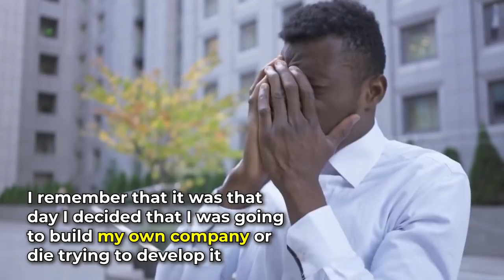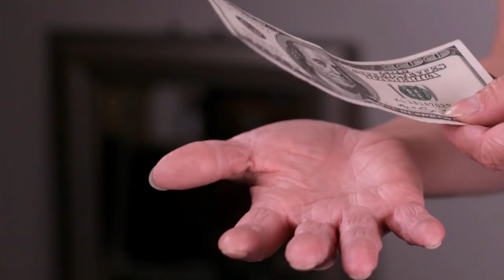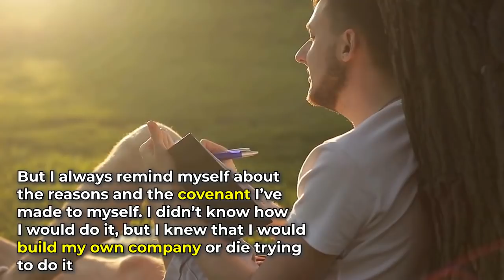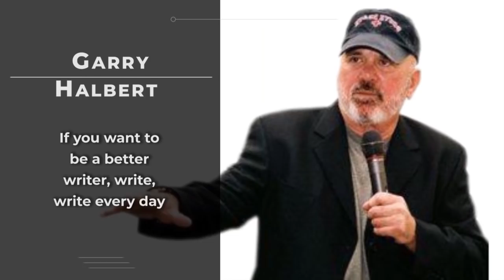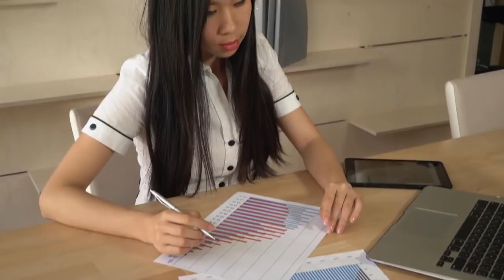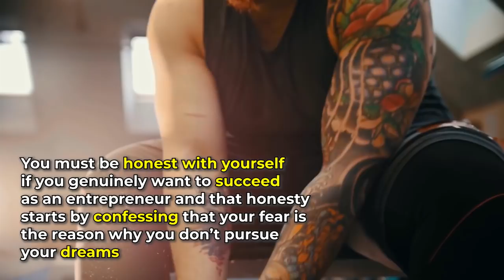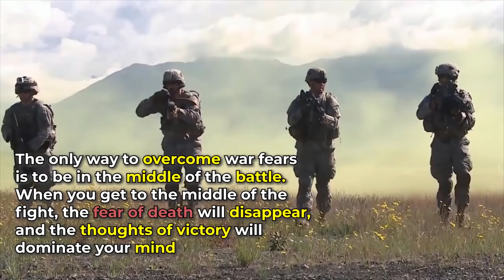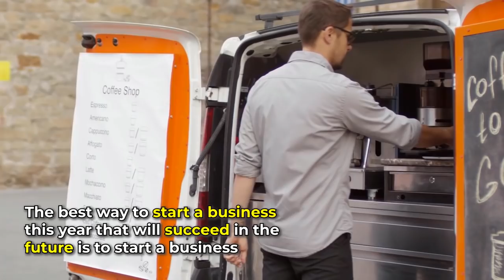How to start a Business in 2021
At the middle of the year 2007, I went on a visit to my only brother. He’s older than me with more than a decade, and he treated me like his child. Little did I know that the good days for our relationship was about ending his Television set was the reason for it.